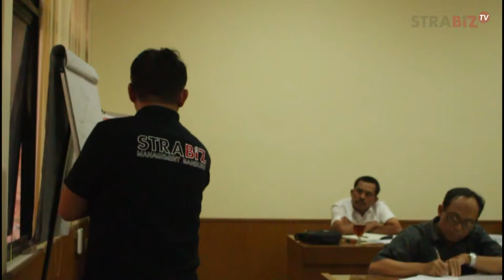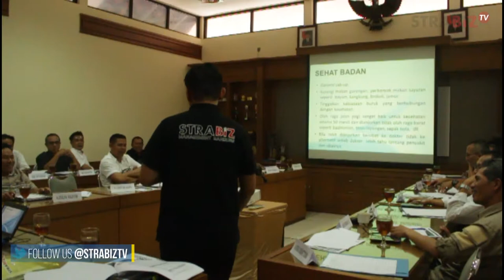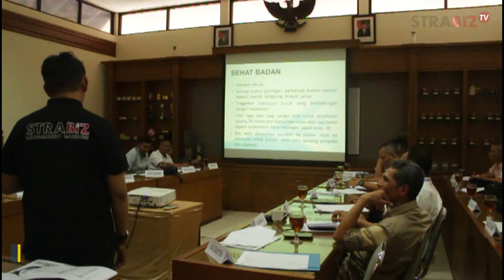PPST N8 23 AGUSTUS BATCH 25 26